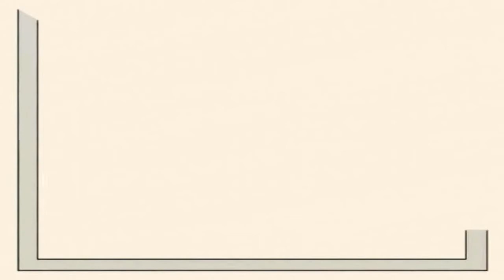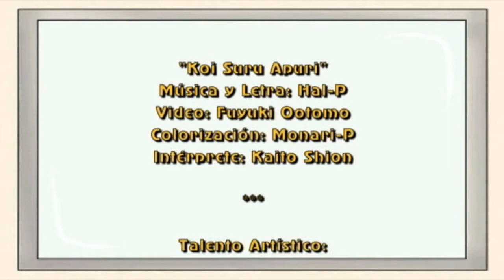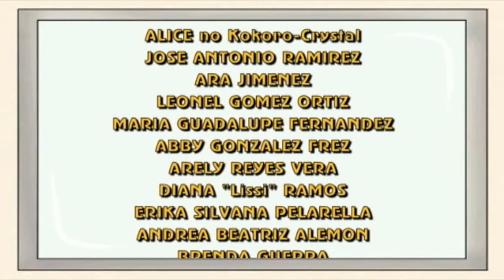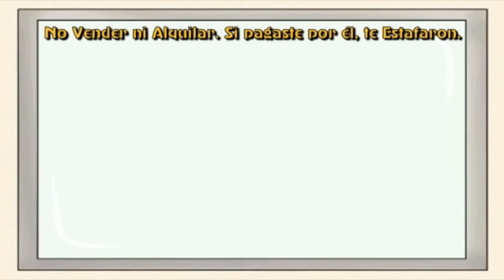Koi Suru Apuri - Fandub Latino (Gabx) (Feliz Cumpleaños, ZeidDark)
Detalles Abajo...
Otro fandub dedicado a alguien del Staff...

"Koi suru Apuri"
Música y Letra: Hal-P
Video: Fuyuki Ootomo
Colorización: Monari-P
Intérprete: Kaito Shion

Hal-P basó este tema en lo que son los programas de computadores. Los Vocaloid como Kaito (Quien interpreta el original en japonés, se supone) son programas, software o aplicaciones. Sin embargo, dichas aplicaciones al tener vida propia, buscan tener relación con el mundo exterior y preguntarse "¿Por qué no cambian ellos con el paso del tiempo?" y le preguntan a Google (Igual que el caso de un próximo proyecto que tendré en el fandub: "Googurekasu" o "Google it, you Moron" de Luka y Gakupo). Con el transcurrir del tema, casi al final dice: "Quiero Reir o Llorar contigo", como si quisiera sentir todo este sentimiento que contagia. (Qué dulzura es este tema)

Sobre el Fandub Cover, la traducción, adaptación e interpretación al español surgió en tiempo record, casi unos 30 minutos me tomó (No superé el tiempo cuando traduje y adapté "Pray For" de Luka, Gumi y Miku, lanzado hace casi 1 año, prácticamente después del 11 de Marzo)
Me compliqué buscando el PV hecho entre Fuyuki Ootomo y Monari-P sin los subs, hasta que lo encontré de Nicovideo (Descripción arriba, junto a los datos originales del tema y PV)
La edición no fue gran cosa, sólo de colocar todo el titulaje (Sólo el título y créditos tanto del tema como del fandub-cover) dentro del monitor.

Y ahora vamos por el motivo de este lanzamiento de fandub: Hoy, tanto como es el día de San Valentín, también es el cumpleaños de alguien del Staff, quien se nos unió en Agosto pasado, se trata de Zeidy Zurita.
ZeidDark se nos unió en ese mes, cuando Eternal Fandub Zero se consolidó como un grupo más extendido, además de estrenarse el Equipo Semillero, donde están Zeidy y José Viquez.

De parte del equipo técnico y artístico de "Eternal Fandub Zero", te deseamos muchas felicidades, Zeidy.

Tema: "Koi Suru Appuri"
Título Alternativo: "Application's Love"

Traducción, Adaptación,
Arreglos Adicionales & Aporte Karaoke: